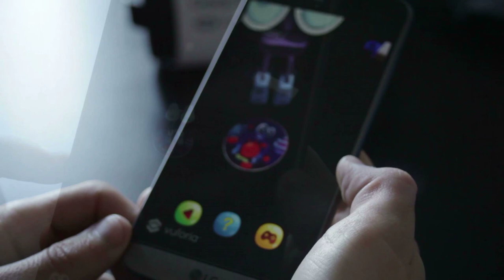Formis App Demo